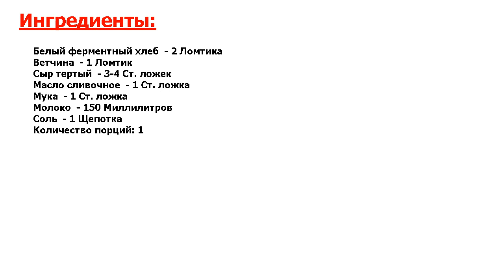Французские тосты Крок-месье Рецепт, пошаговый, как приготовить, видеорецепт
Узнай идеальный рецепт! Один из наиболее популярных французских тостов Крок-месье готовится из белого хлеба, ветчины, сыра и яиц. Мы слегка усложним и приготовим тост на основе соуса бешамель.